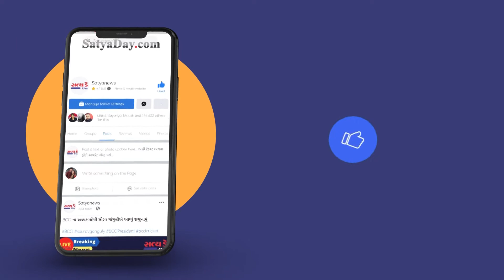ગામના જ જાગૃત નાગરિક દ્વારા પિરામણ ગ્રામ પંચાયત અને તાલુકા વિકાસ અધિકારી ને કરાયેલ ફરિયાદ |bharuch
Complaint lodged by a conscious citizen of the village to Piraman Gram Panchayat and Taluka Development Officer